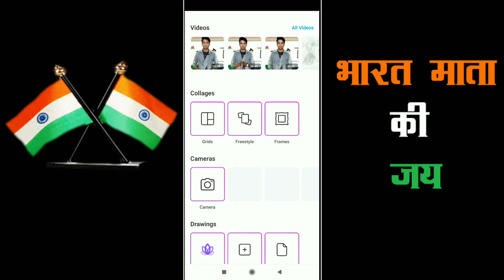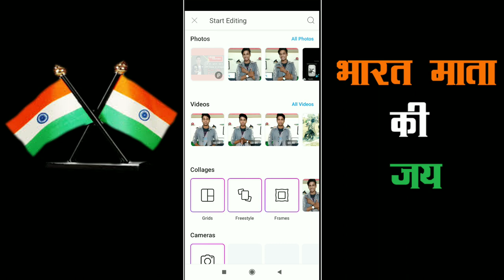How To Make Full Size Community Post / Community Post Ko Full Size Me Kaise Banaye . VID 112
VID 112

Hii Friends
Aap Bhi Apni Community Post Ko Full Size Me Share Kar Sakte Hai
Saara Kuch Aaj Ki Video Me Batane Wale Hai